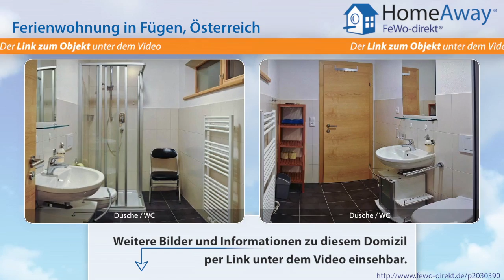Tirol: Raus aus dem Ferienapartment und rein in die Gondelbahn! Ideal für - FeWo-direkt.de Video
Ferienwohnung in Tirol Österreich für 6 Personen :
Unser Haus wurde im Jahr 2009 errichtet und ist somit in bestem Zustand. Die Lage ist einzigartig! Näher zur Gondelbahn Spieljoch geht nicht. Komplette Skiausrüstung anziehen, eine Straße überqueren und die längste Talabfahrt des Zillertales genießen. Und falls Sie z. Bsp. Ihre Skibrille im Apartment vergessen haben oder schnell Hunger bekommen fahren Sie mit den Skiern bis vor die Haustür und...